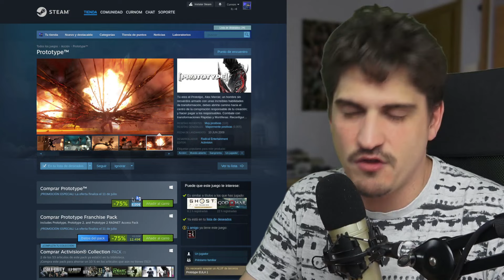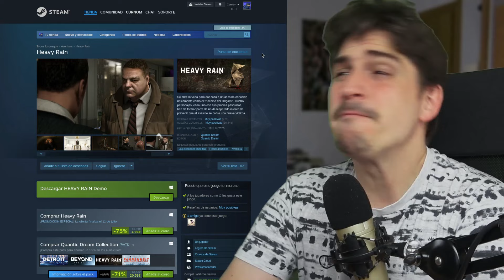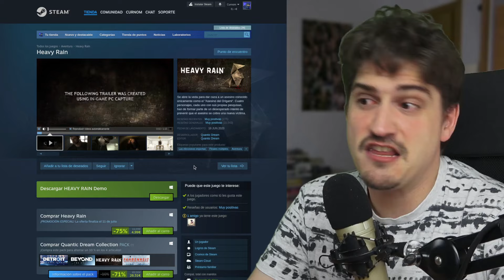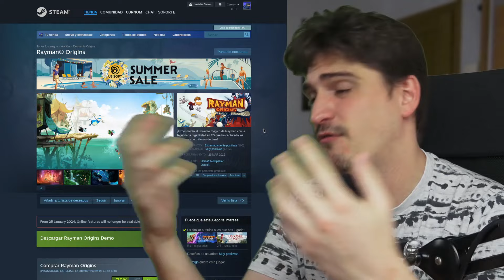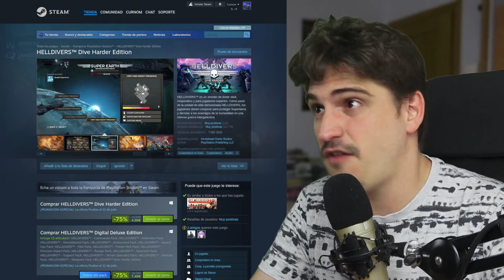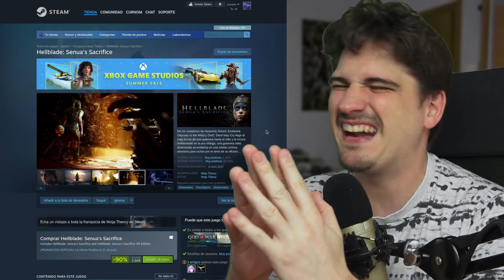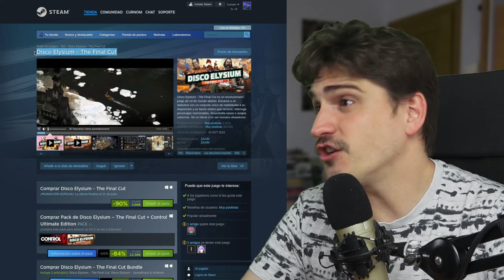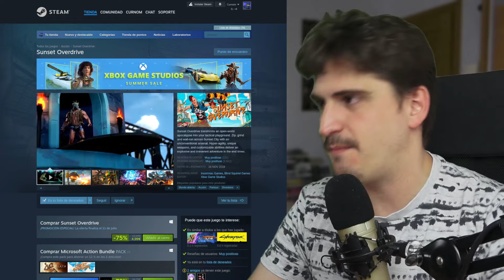🔴 MÁS JUEGOS por -5€ BRUTALES para Steam Deck en las REBAJAS DE STEAM [PARTE 2]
Selección de juegos de menos de 5€ en las rebajas de Steam para Steam Deck o cualquier otra handheld PC.

INDICE:
00:00:00 Intro
00:00:34 Promo
00:01:16 Rebajas de Steam
00:12:51 Conclusión